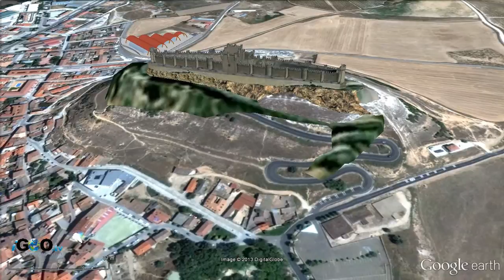Castillos de Castilla La Vieja / Castles of the Old Castille [IGEO.TV]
En el presente vídeo se muestran una serie de castillos situados en el antiguo reino de Castilla en España, la actual Comunidad Autónoma de Castilla y León en el reino de España. Los cinco castillos mostrados en este vídeo son los siguientes: El castillo de Peñafiel, la muralla de Ávila, el Castillo de Ampudia, el Alcazar de Segovia así como uno de los más antiguos y originales castillos de este antiguo reino, el Castillo de Coca. A través de los vuelos realizados en este vídeo se observa la belleza de los campos de Castilla La Vieja.

The present video shows a serie of castles in the ancient kingdom of Castile in Spain, the actual Spanish region of Castile and León. There are five impressive and old castles or fortress shown in this video: Peñafiel Castle, Ampudia Castle, Segovia´s Castle or Alcazar de Segovia, Avila´s Wall or Fortress and one of the most ancient and beautiful castles of Castile, the Coca´s Castle. The scenaries and flights shown in this video show the beauty of the  land of the old Spain.